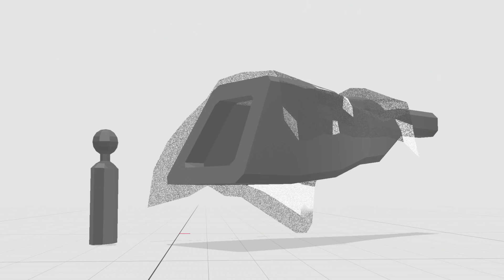3D Artists Experience their Full Creative Potential with NVIDIA GPUs and AI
Watch this interview with Adobe Dimension Art Director, Vladimir Petkovic to learn how NVIDIA GPUs and AI-enabled tools give artists more room to be efficient and focus on creativity.